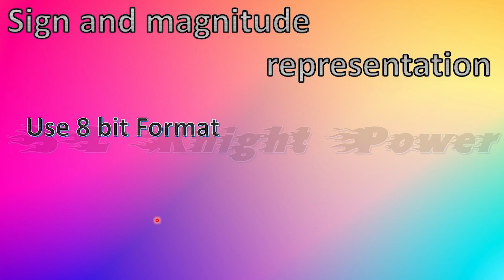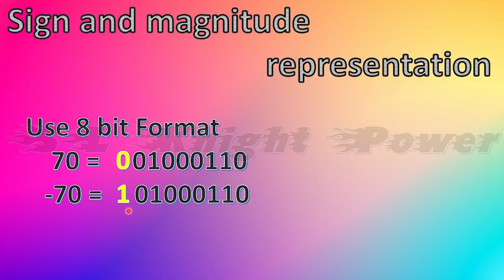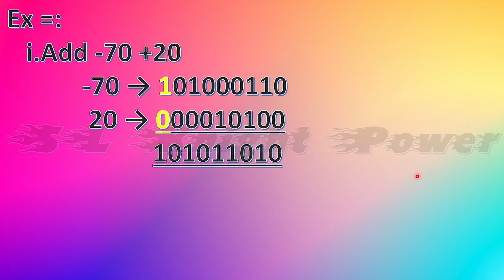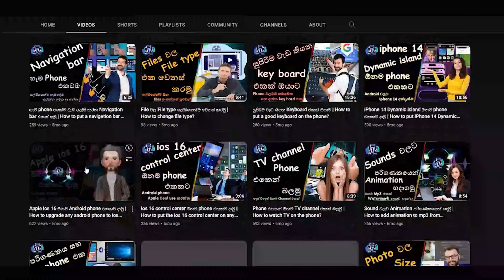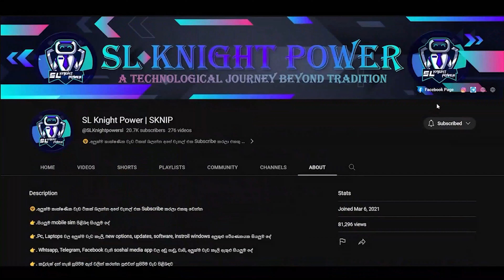Sign and magnitude representation | How use Sign and magnitude representation ? | SKNIP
☣️.Complement වල අපිට වරදින තැන් මොනවද?
☣️.1st Complement ගැන හැමදේම හරියටම දැන ගන්න
☣️.2nd Complement ගැන හැමදේම හරියටම දැන ගන්න
☣️.Sign and magnitude representation use නොකරන්නේ ඇයි
☣️.කොහොමද සෘණ සංඛ්යා ද්විමය කරන්නේ?

🛑.පහත ඇති Contact වෙත පිවිසීමෙන් ඔබට ඇති ගැටළු නිරාකරණය කර ගත හැකිය